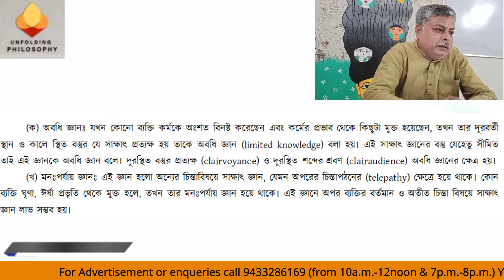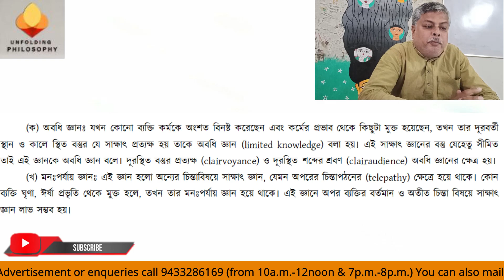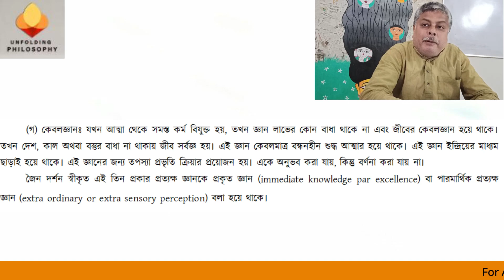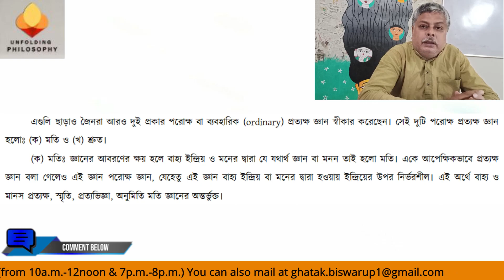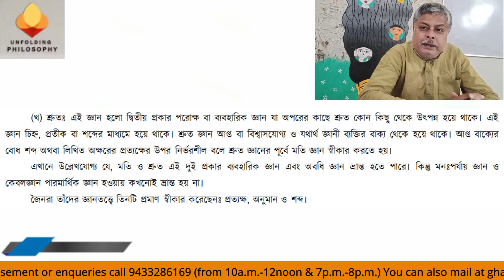জৈন দর্শন (জ্ঞানতত্ত্ব) || পর্ব - ২